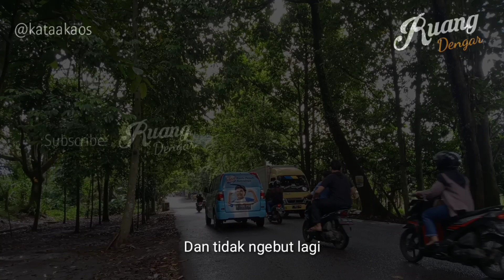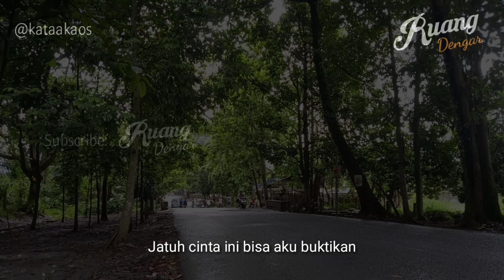Menyirami Bibit Cinta Dengan Do'a Ruang Dengar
untuk perkembangan channel ini

Suara Puisi : [Ruang Dengar]

Background video : [Ruang Dengar]

Backsound : [Keywords : Instrumen musikalisasi puisi "sedih" no copyright]